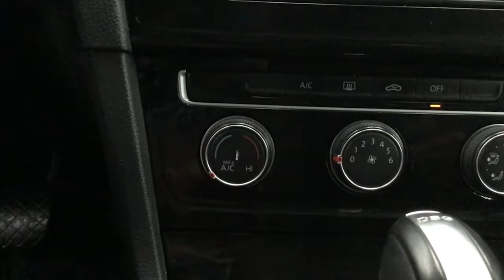Volkswagen / Golf/2017 - 3627